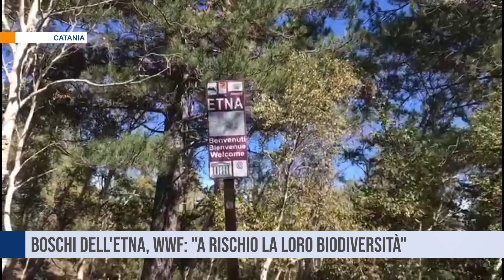Catania. Boschi dell'Etna, Wwf: "A rischio la loro biodiversità"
Dopo l'episodio di violenza avvenuto qualche giorno fa Wwf Sicilia, con un comunicato, ha espresso grande preoccupazione per le condizioni in cui si trovano i boschi del parco dell’Etna e lancia un appello al Governo regionale